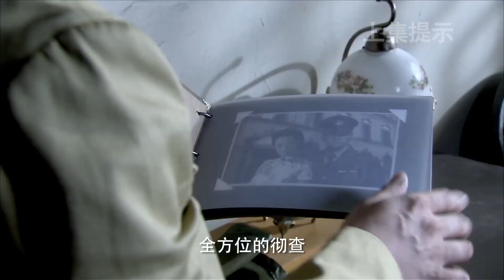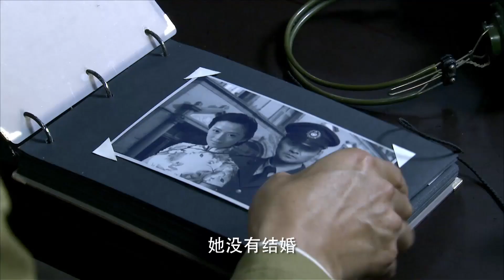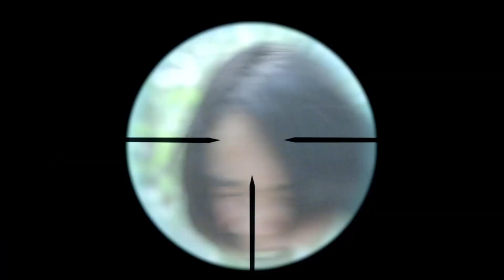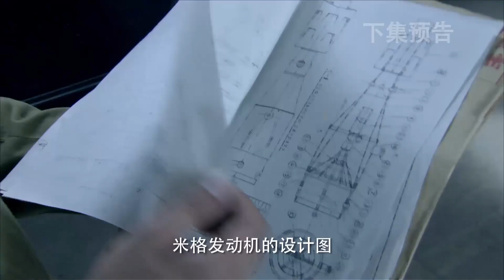【實力派老戲骨】《絕密夜行》10💥機械廠長離奇暴斃！特務和內奸明爭暗鬥，搶奪國際機密圖紙，老幹部能否將敵特繩之於法🔥安泽豪、邱心志、李修贤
《絕密夜行》
導演：穆龙
主演：安泽豪、邱心志、李修贤
集數：30集

劇情簡介：
        市公安局接到舉報，在上海發現了正在追查的臨海市九洲機械廠廠長張東海的屍體。 負責人林笑海副局長頓感事態嚴重，張東海的死將意味著一個擁有上萬人的臨海市九洲機械廠陷入癱瘓，更可怕的是，全廠的資金不知去向，還拖欠了工人半年的工資，人心浮躁。
        他知道國民黨中統、軍統特務組織，以各種手段尋覓蘇聯援助的MIG軍用發動機圖紙，甚至計劃炸毀九洲廠。於是為了絕密情報，每個隱藏在紅旗暗處的黑影喪心病狂、不顧一切，臨海市暗流湧動，烏雲密布，驚心動魄。而獵人已經布下陷阱，林笑海利用MIG的假情報，不但成功的保護了九洲廠，而且還一一挖出了潛伏在臨海市的各個角落的敵特分子。
        一批新中國軍人、幹部，為了守護黨的勝利果實，保護國家利益不受侵犯，一場明爭暗鬥，生死較量正在殊死搏鬥中進行。敵人沒有走，他們的使命就永遠沒有結束。。